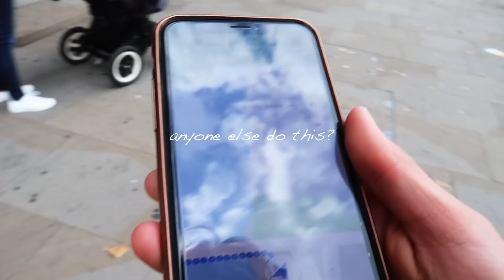her handbag got stolen! | travelling on a Harley-Davidson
wanna send me something? (i am a HUGE fan of letters… and i promise to do my best to write back!)
THE CHARLIE BLOG
1589 Brackenfell
7561

Thanks so much for taking time to read my posts and watch my videos. I am so grateful for each and every one of you!